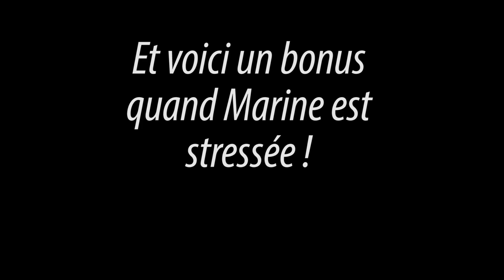Vlog au triathlon de Chièvres 2017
Après L'ironman de Vichy 2017, je suis en repos. J'en profite donc pour vous faire un Vlog durant le Triathlon de Chièvres de Marine qui stresse comme toujours mais qui aujourd'hui nous chante une petit chanson.

Appareil photo : Canon 80D
Objectif : Canon 24 mm
canon 18-55 ISM
Tamron 70-300
Sac photo
Micro : Rode mic pro
yi cam